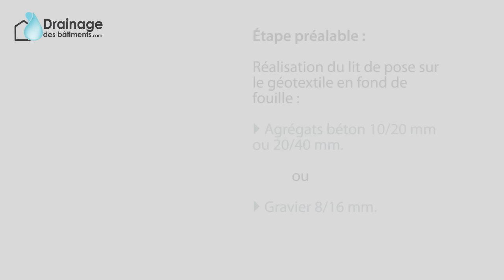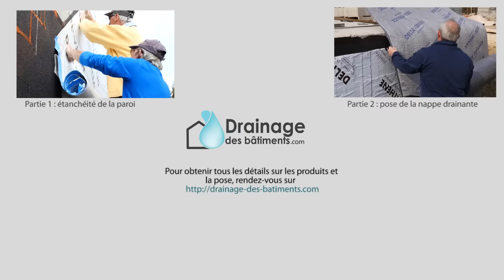Pose des drains tubes et remblaiement (étanchéité + drainage) | Protéger ma maison #3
Comment drainer les parois verticales correctement et en accord avec les règles de l'art ?
Comment améliorer la longévité des murs de caves et autres soubassements contre les risques engendrés par l'eau et l'humidité stagnantes (fissures, moisissures, etc.) ?

Pas si compliqué quand on fait confiance aux conseils des pros.